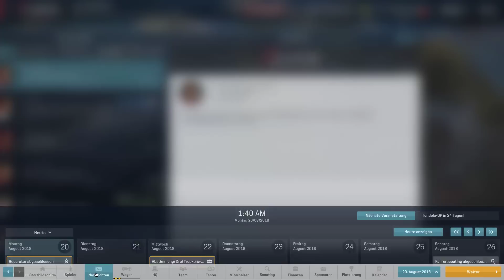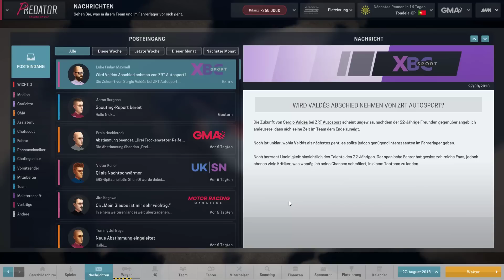Motorsport Manager PC V1.1 #083 ► Prüfen und Suchen ► Motorsport Manager PC german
► Motorsport Manager PC gameplay deutsch
► Road to Glory
► Mittlere Sessions
► Predator Team
► European Racing Series

► Motorsport Manager PC
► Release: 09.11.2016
► Version: Patch 1.1
► UVP: 34,99 Euro
► Gamer: NickFreiZocktLP

► Meine Hardware und Software:
- Monitor 2: LG M2362D
- OS: Windows 10
- Mic: t.bone SC 440 USB
- Maus: Logitech G9 Laser
- Keyboard: Z-Board

Motorsport Manager PC für den PC ist erschien am 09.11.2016 auf Steam für 34,99 € erschienen!